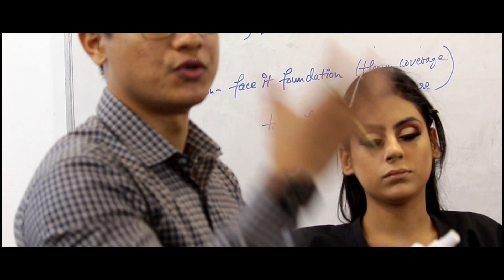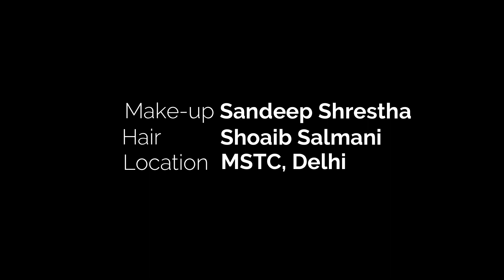Traditional Bride | Bridal Makeup Look | Bridal Makeup Tutorial | MSTC Delhi | Make-up Studio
We know the importance of perfect makeup for every bride. We want every bride to look stunning on her wedding day. Learn the art of bridal makeup in this video and create gorgeous bridal makeup looks!